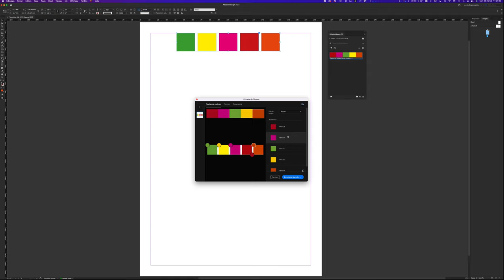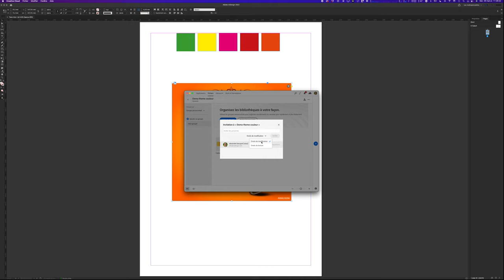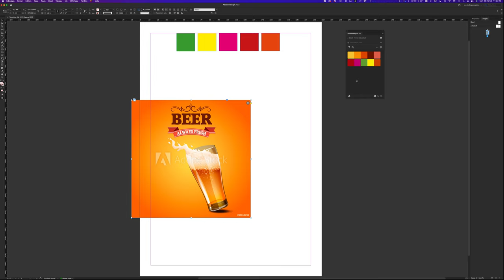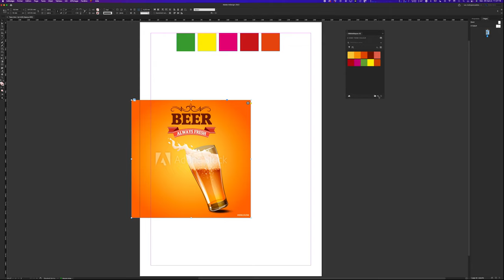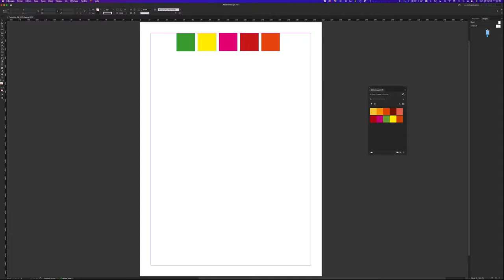Intégrer un thème de couleur dans les bibliothèques CC depuis Indesign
Dans cette vidéo de 5 minutes je vous décris la façon la plus simple d’intégrer vos thèmes de couleur dans les bibliothèques CC depuis Indesign. Très utile pour un partage ou pour une réutilisation dans d’autres créations.
Cette première vidéo marque le début d’une série consacrée aux astuces simple et rapide dans les différents logiciels Adobe.
Laissez-moi un commentaire constructif c'est ce qu'il y a de plus utile et efficace.